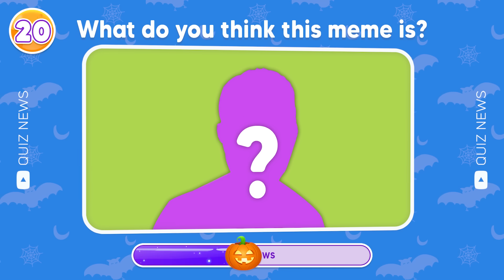Guess Meme Song | We Live, We Love, We Lie, Wednesday, Skibidi Toilet, MrBeast, Skibibidi Dom Dom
Put your skills to the test with We Live, We Love, We Lie, Wednesday, Skibidi Toilet, MrBeast, Skibibidi Dom Dom Yes Yes. Can you guess 20 meme songs? Along with that are challenges like "Guess the Song", and "Guess the Voice". Challenge yourself and your friends in this fun and unique guess meme song quiz!